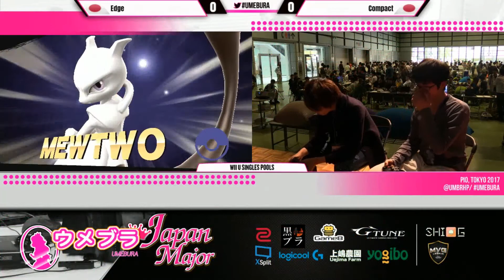Smash Bros for Wii U Daily Highlights | Ep. 36 | MVG_League, NairoMK, GooshiGaming, Houdeanihd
🤖  Thanks to the streams that make this clip possible:

00:03 | MVG_League - Umebura Japan Major ft. MKLeo Mew2King, Ranai, Abadango, Komorikiri, Hikaru & More

00:35 | MVG_League - Umebura Japan Major ft. MKLeo Mew2King, Ranai, Abadango, Komorikiri, Ken, Hikaru & More

01:07 | MVG_League - Umebura Japan Major ft. MKLeo Mew2King, Ranai, Abadango, Komorikiri, Ken, Hikaru & More

01:38 | MVG_League - Umebura Japan Major ft. MKLeo Mew2King, Ranai, Abadango, Komorikiri, Ken, Hikaru & More

02:10 | NairoMK - Luhtie Going For It All

02:40 | NairoMK - !campaign Naifu Wars: World War #1! Feat. Lima, Dragonbrain, Twi, Cosmos & more!

03:10 | GooshiGaming - FNSD #42 feat. G-Force|OniDay, LOE1, Nero, SlamShady, and more!

03:42 | MVG_League - Umebura Japan Major ft. MKLeo Mew2King, Ranai, Abadango, Komorikiri, Ken, Hikaru & More

04:14 | GooshiGaming - FNSD #42 feat. G-Force|OniDay, LOE1, Nero, SlamShady, and more!

04:46 | GooshiGaming - FNSD #42 feat. G-Force|OniDay, LOE1, Nero, SlamShady, and more!

05:18 | MVG_League - Umebura Japan Major ft. MKLeo Mew2King, Ranai, Abadango, Komorikiri, Ken, Hikaru & More

05:49 | NairoMK - !campaign Naifu Wars: World War #1! Feat. Lima, Dragonbrain, Twi, Cosmos & more!

06:19 | Houdeanihd - Friendlies with Bully! Come and chill for a bit!

06:51 | ThatGameStore - Friday Night Sm4sh 5/5/17

07:23 | MVG_League - Umebura Japan Major ft. MKLeo Mew2King, Ranai, Abadango, Komorikiri, Ken, Hikaru & More

07:54 | SAKGamingTV - Sink or Swim 31 feat. Luhtie!

08:24 | bigwinsmash - BWB's Invitational Feat. Poppt1, Little Z, DMG Peahnuts, BigWinBeer and more!

08:41 | Ferf_NC - Prepping for Smash it Again! Locals with ARS3

09:13 | MVG_League - Umebura Japan Major ft. MKLeo Mew2King, Ranai, Abadango, Komorikiri, Ken, Hikaru & More

09:43 | Thomakaze - lmao 👌( ͡° ͜ʖ ͡°👌)

🤖  Music Credits

Gamebot Smash is the best place to watch the latest and greatest Super Smash Bros. for Wii U (sm4sh). gameplay highlights. We feature clips from your favorite players, like Nairo, ZeRo, AllyKnight, Dabuz, Mr. R, Hungrybox and Mew2King. We also feature tournaments from streamers like ESASmash and 2GGaming.